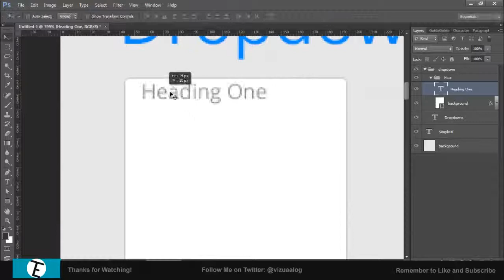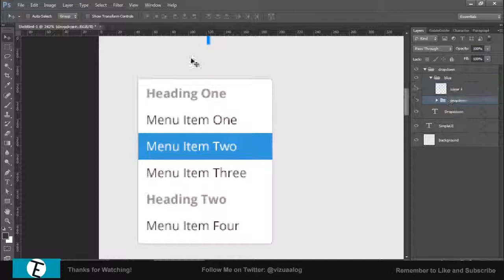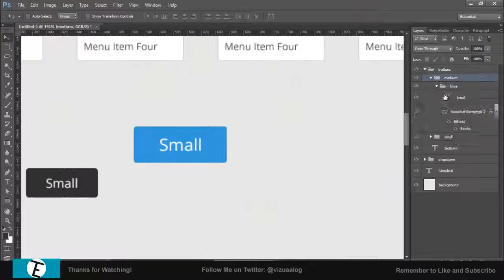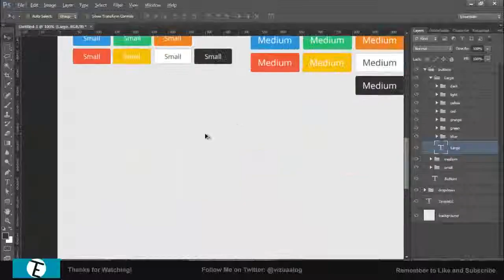SimpleUI - Dropdowns & Buttons - Speed Art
Here is a web UI kit I am currently working on. There is no actual schedule for when these will be uploaded but hopefully often. In between the videos I will be coding the UI elements. If you want to contribute to this project then you can either request an element by commenting on here or posting an issue on the GitHib page.